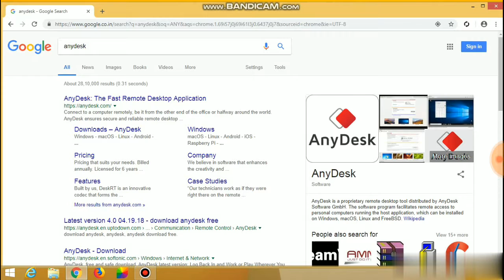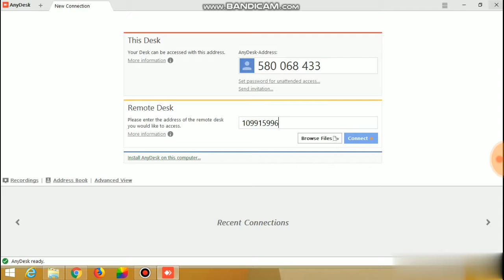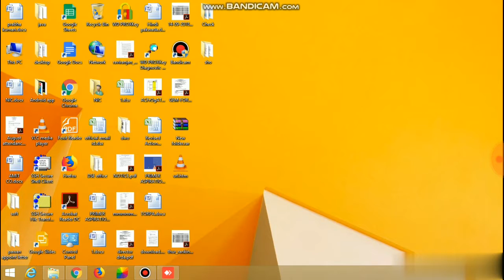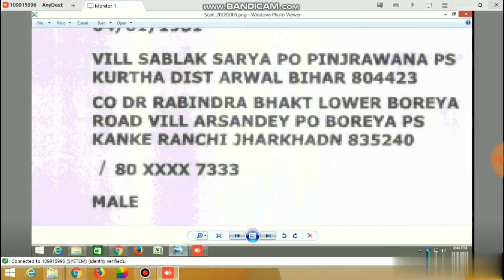pc remote lene ka sabse aasan tarika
REMOTE SHARING  FOR ANY DESK